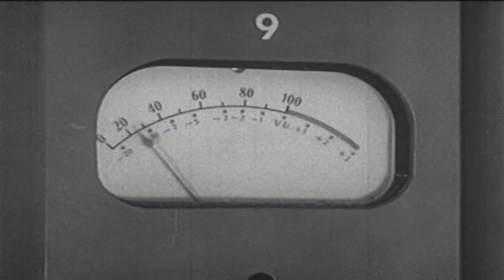Waxing Poetics ~ Workers' Playtime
Waxing Poetics return to the studio for the first time in 30 years to bring you a little something to slam-dance to while in quarantine!  In the company’s downtime…it’s the WORKERS’ PLAYTIME.”